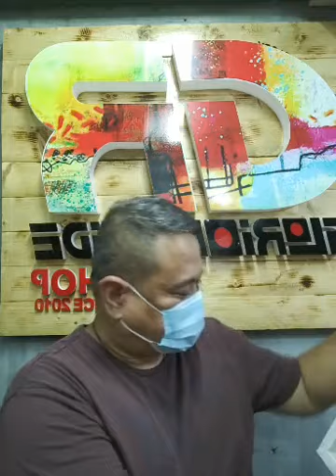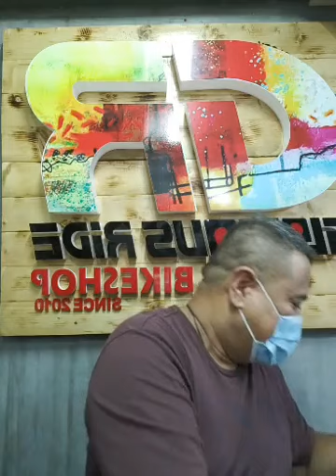Mr. High End Para Sa Iyo dahil Labs Ka Namin!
Products from Taiwan